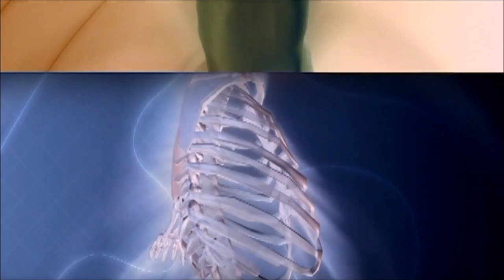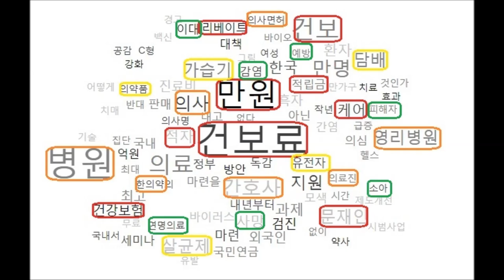[정책연구4만건] 3년치 빅데이터로 분석한 보건의료 정책 문제 대한민국 보건복지부 건강보험료 간호사 감염관리 코로나바이러스 우한폐렴 확진자동선 이대목동신생아 가습기살균제 전공의파업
대한민국 정책연구 3만건 빅데이터 분석과 실시간탐지
이 동영상에는 지난 3년간 언론, 국회토론회 등에 나타난 대한민국의 보건의료 정책에 대하여 빅데이터로 분석해보았습니다. 우선 대한민국 국민들이 가장 관심을 가지고 있는 분야는 건보료, 건강보험료 문제입니다.
내 주머니에서 얼마가 나가느냐 종업원에게 얼마를 주는가가 큰 관심입니다.
병원들은 진료비를 일정기간 후에 정산받는데, 리베이트도 문제가 됩니다.
2번째의 관심사는 의사입니다. 특정 진료과의 의사는 부족하고, 간호사들은 열악한 환경에 태움, 순번제
임신 등으로 시달립니다. 한의학과의 의료일원화도 꾸준한 관심을 받고 있습니다.
한의학의 건강보험 확대도 관심을 끌고 있구요.
3번째의 관심사는 유해물질입니다. 여전히 가습기 살균제, 담배, SK 유전자 치료제에 대한 관심이
증폭되고 있습니다.
4번째 관심사는 병원감염입니다. 감연관리 문제로 이대 목동병원에서는 신생아들이 사망하는 일이 발생했습니다.
일단 의료진 전원에게는 무죄가 선고되었습니다. 또한 국민적인 관심을 끌고 있는 분야는 연명의료입니다.
인공호흡기를 인위적으로 제거하는 것이 살인에 해당하는가입니다.
지금까지 마음에 드셨다면 구독을 싫으면 싫어요를 눌러주세요